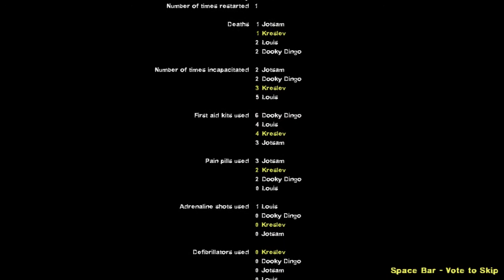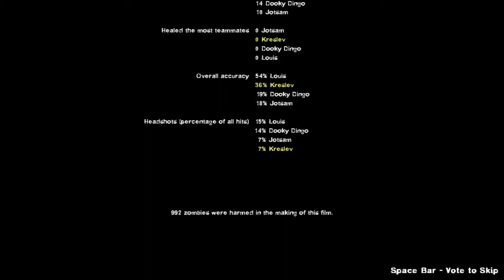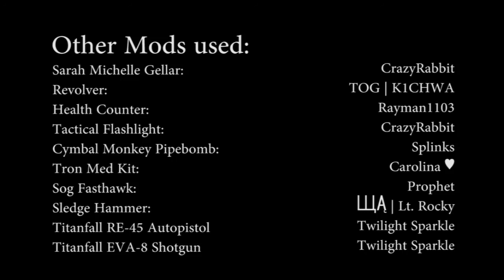Redemption II ep 3- L4D2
Jotsam, Dingo, and Kreslev fight their way through a government facility in this user created L4D2 campaign. Redemption II takes place during the L4D comics 6 weeks after infection.